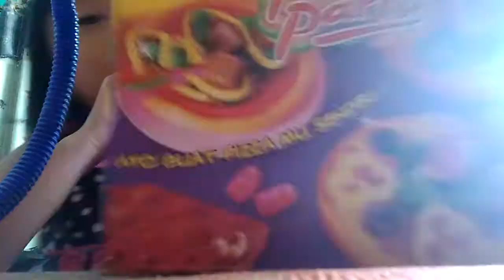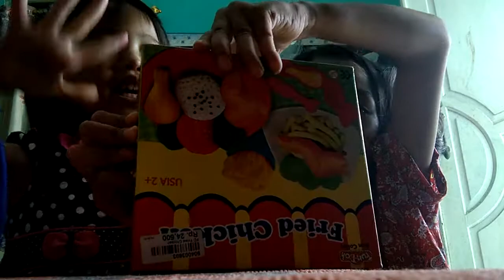bermain fun doh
lilin fun doh